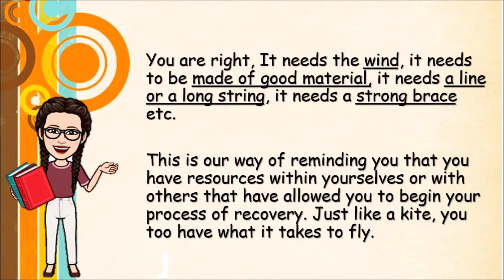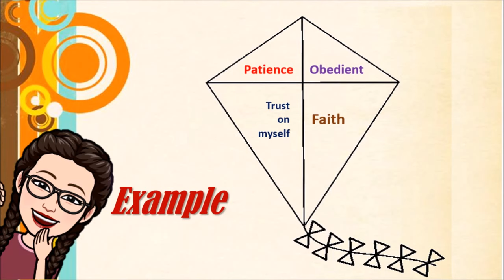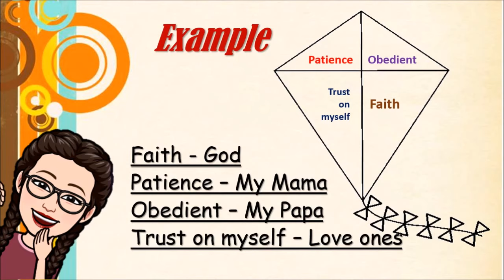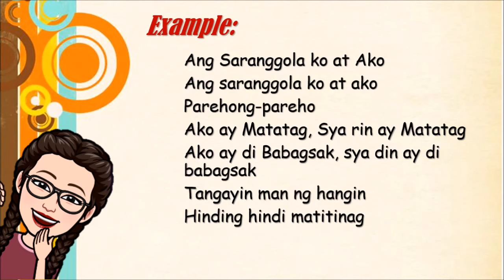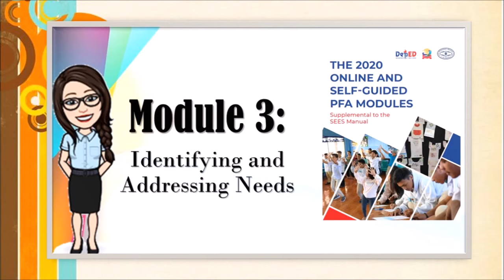PFA DepEd Module 4: Identifying Sources of Strength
-This educational video contains the Psychological First Aid Module of DepEd.

-All Information's are not mine but belongs to the rightful Authors.

- This Video was created to aid the students and teachers in teaching the PFA Modules in this NEW NORMAL.